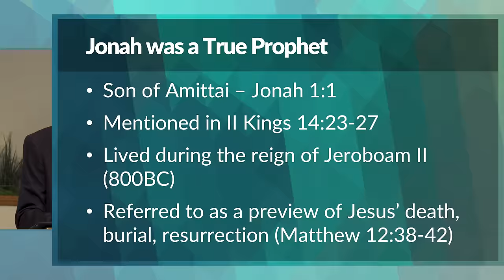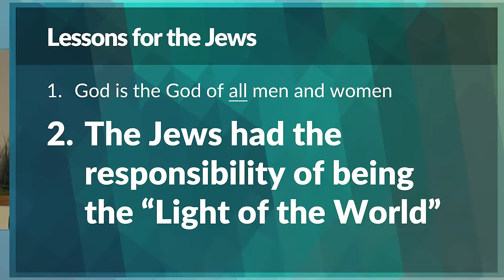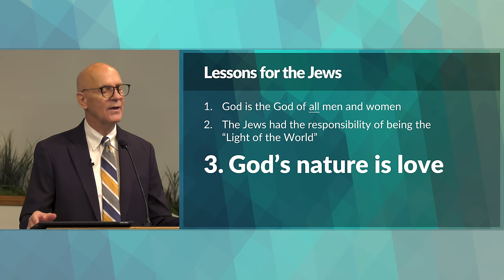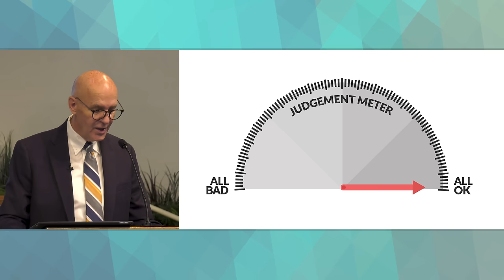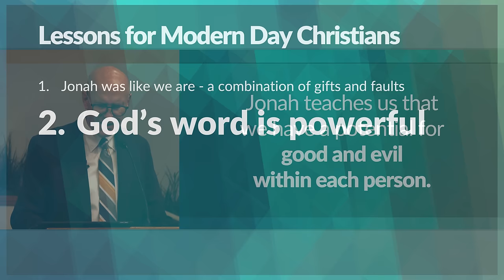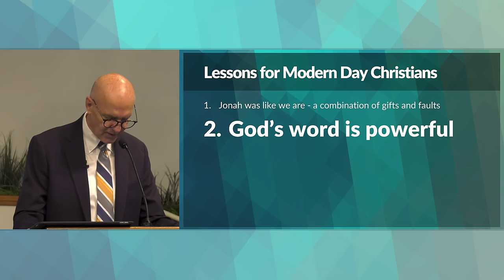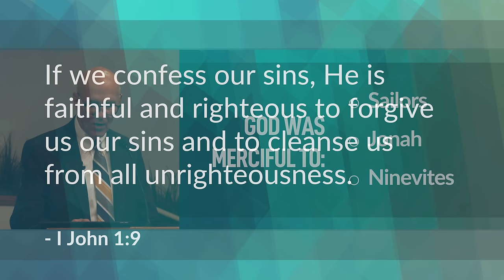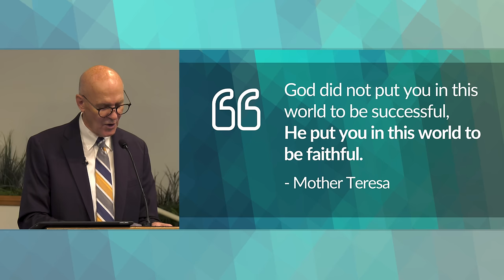Jonah Bible Study: Part 2 (Minor Prophets) – Mike Mazzalongo | BibleTalk.tv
We finish up Jonah's book with a series of lessons applied to the prophet's contemporaries as well as helpful insights for the modern reader of today.